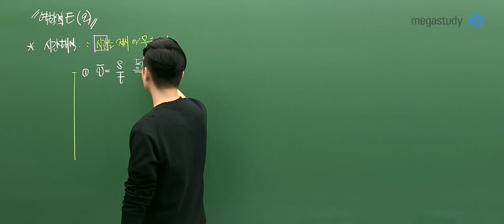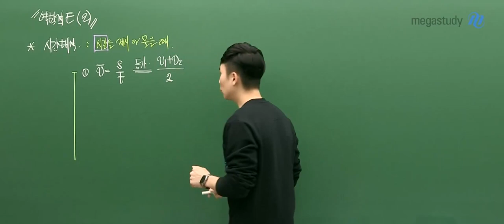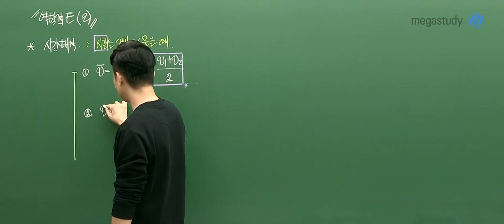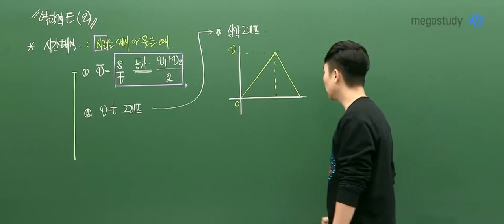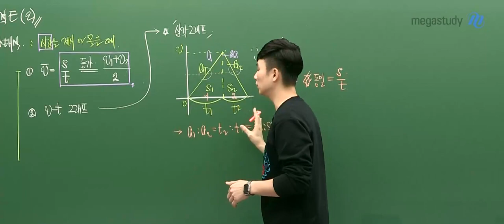[메가스터디] 물리학 강민웅쌤 - 역학적E 시간해석 문제 어떻게 풀까?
물리학 강민웅쌤의 강의 진수 맛보기 시리즈 01!
[2022 강민웅 물아일체 개념완성] 중 역학적 에너지 부분 ☆

역학적 에너지의 시간해석 문제를 어떻게 풀어나가면 좋을지
물리학 강민웅 선생님이 알려드립니다!